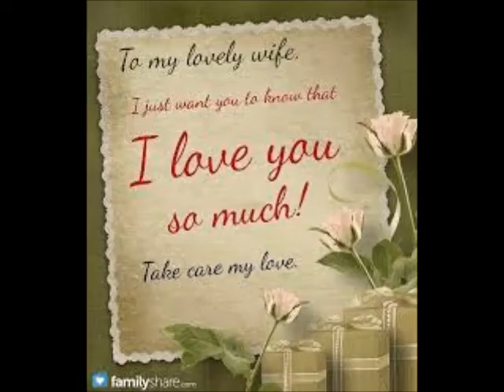WHITE CHRISTMAS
By Alden      (​​WHITE CHRISTMAS)
YOUTUBE.com/Richardaldenreid1️
I do not own the copy write to this song